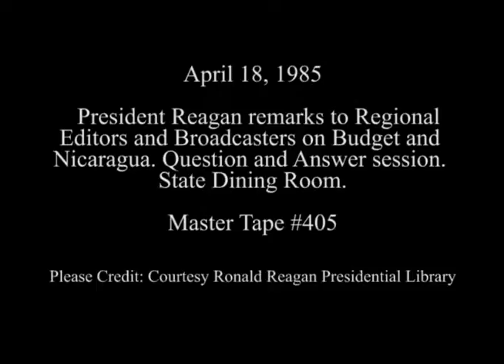President Reagan's Remarks With Regional Editors and Broadcasters on April 18, 1985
Full Title: President Reagan's Remarks to Regional Editors and Broadcasters on the Budget and Nicaragua and a Question and Answer session in the State Dining Room on April 18, 1985

Access Restriction(s):Unrestricted
Use Restriction(s):Unrestricted